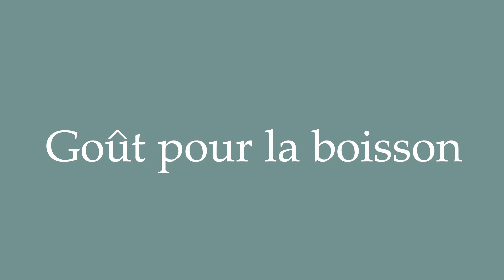How to Pronounce ''Goût pour la boisson'' (Taste for drink) Correctly in French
Learn how to say and properly pronounce ''Goût pour la boisson'' in French with this free pronunciation tutorial. Apprenez à prononcer des mots en français grâce à nos tutoriels.